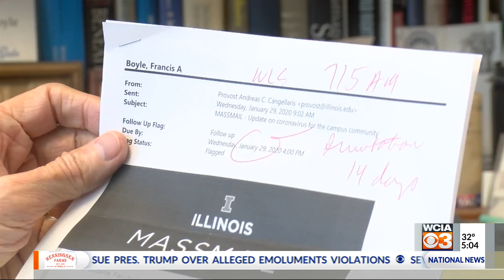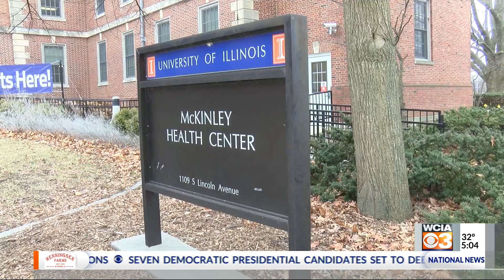Professor says university not doing enough to protect students